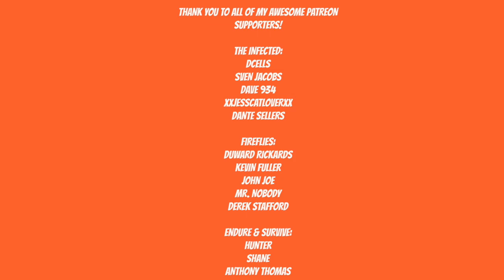DAYS GONE - I OWE YOU ONE - Walkthrough Gameplay - Part 22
The world of Days Gone is dangerous and never stops coming for you.  As long as you have your Drifter Bike though, you might just survive.
Set in the beautiful, volcanic scarred high-desert of the Pacific Northwest, Days Gone is an open-world action-adventure game where you play as Deacon St. John, a Drifter and bounty hunter who would rather risk the dangers of the broken road than live in one of the “safe” wilderness encampments. The game takes place two years after a global pandemic has killed almost everyone, but transformed millions of others into what survivors call Freakers – mindless, feral creatures, more animal than human but very much alive and quickly evolving. In the demo you saw two types of Freaks – Newts, which were adolescents when infected, are opportunistic hunters, preferring to hit and run from the shadows; and a Horde. Made up of hundreds of individual Freakers, Hordes eat, move and attack together, almost as one. Some Hordes roam the highways at night, while others, like the one in the demo, have found a food source that keeps it in a single location. Skills learned in his prior life as an outlaw biker have given Deacon a slight edge in the seemingly never-ending fight to stay alive. But will it be enough?

Artist: DEgITx
Song: Grim Reaper (feat. Matty M.)
DEgITx
Matty M.

Days Gone Sam Witwer
Days Gone RPG
lets play days gone
they're not sleeping
they're not sleeping mission
Nero
freakers
breakers
swarmers
newts
Days Gone Collector's Edition
Days Gone Collector's Edition Unboxing
Days Gone unboxing
days gone
bend studio
Sam Witwer
Collector's Edition
Collector's Edition Unboxing
Unboxing
Days Gone Unboxing
Deacon and Sarah
Days Gone horde
Days gone hordes
the horde
fighting the horde
days gone reaction
reaction video
horror game
survival horror game
horror
survival horror
video games
Days Gone Trophies
trophies
Iron Mike
Sherman's Camp
Breaker
days gone full playthrough
days gone full play through
days gone full walkthrough
clear the camp
days gone clear the camp
Drifters at eden hill
seeds for the spring
seeds for the spring mission
bounty hunter
days gone story lines
days gone i got a job for you
ride north with rikki
days gone rippers
that's when i knew
days gone that's when i knew
it's a long story
days gone it's a long story
days gone moments of lucidity